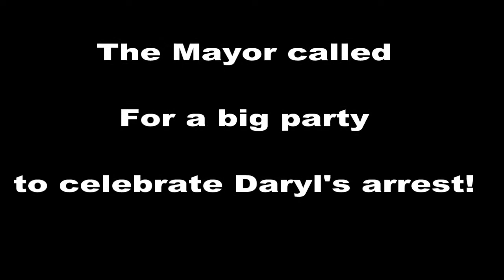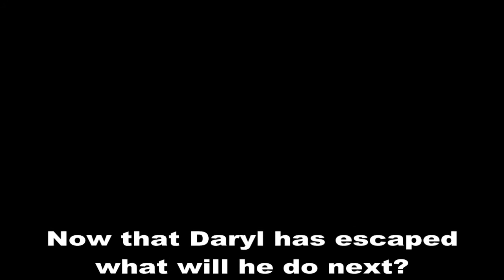The Escape - A Silent Western - VBA 2013 - Day 2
A Fistful of Dollars suite by: Ennio Morricone
Ragtime piano by: Scott Joplin